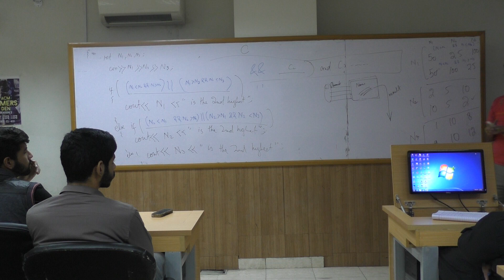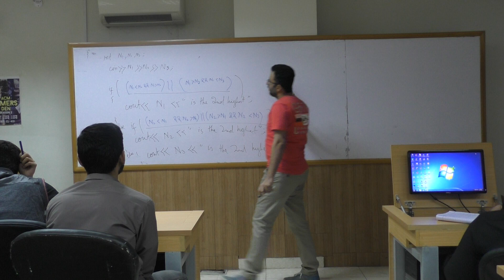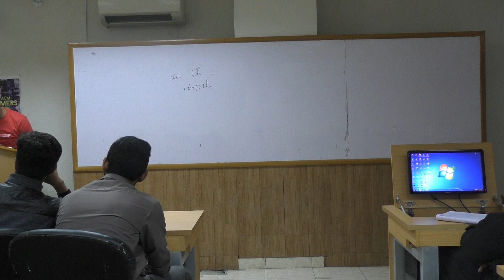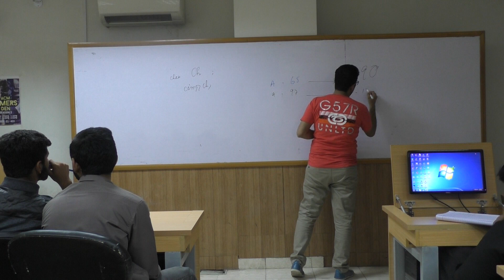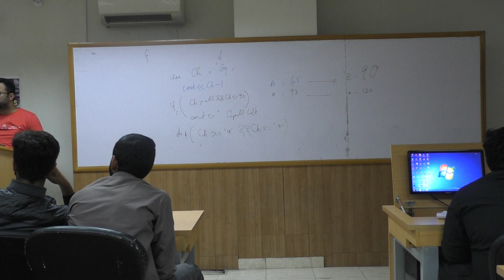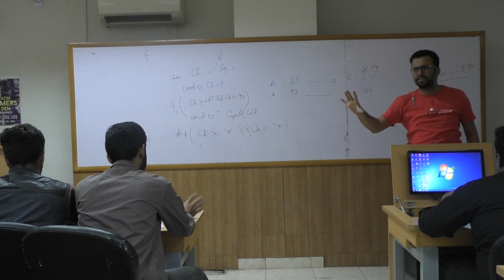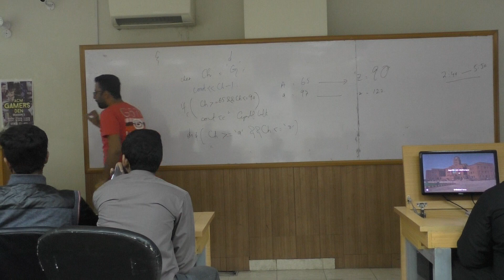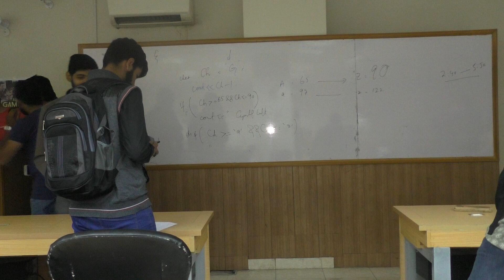L06A 04 Compounding +2nd Highest# + character and its usage